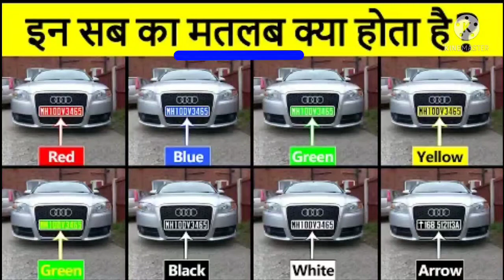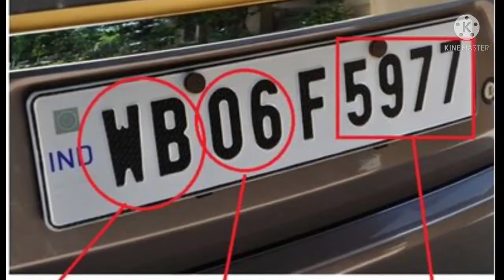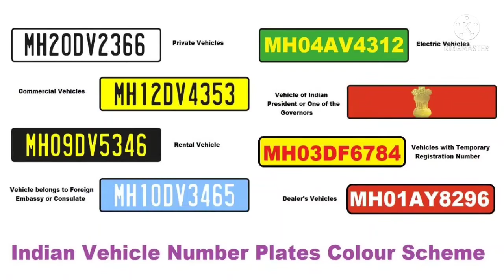Indian Cars Number Plate, explained hindi मे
You might have observed it while travelling, but do you know why certain types of vehicles follow a similar color-text code for the number plate and the others follow a different one? There are various parameters that decide which vehicle bears which colored number plate.

In this video, we will get to know in detail about how many color number plates are there in different vehicles like cars, bikes, buses or trucks. What does number plate mean? What are the rules for getting number plates?

Your queries 🤔
- What does white number plate mean in a vehicle
- What does Red number plate mean in a vehicle
- What does Blue number plate mean in a vehicle
- What does Yellow number plate mean in a vehicle
- What does Black number plate mean in a vehicle
- What does Green number plate mean in a vehicle
- What does Arrow number plate mean in a vehicle
-Things that you Must Know about a Car's Number Plate in India
indian cars number plate explained hindi
why number plates are differently coloured ? indian vehicle number plates explained
indian cars number plate explained
Types of number plates in india
Truth of Indian vehicles Number Plates Meaning of
every letter in indian vehicle number plate

red number plate ka matlab kya hota hai
number plate meaning
red number plate bike
yellow number plate bike
Gaadi number plate

Vehicle number plate details
Registration number platecar number plate colour meaning
vehicle number plates
why do vehicles have number plates with different colours
why are car number plates different colours?
What does a green number plate mean?
Types Of Number Plates in Hindi

Number plate with an upward-pointing arrow - A vehicle bearing these number plates are military vehicle registered Ministry of Defence in New Delhi.

💘Video highlights 💘

Deciphering The Indian Number Plate:

The first two letters on a number plate (DL, KL, HR, MH etc) denote the region or the state the vehicle is registered with. For a vehicle registered with Chhattisgarh RTO will bear the letters CG.

The following digits indicate the district in which the vehicle is registered.

The third part of the license plate is a set of numbers (typically four) which is unique to the vehicle. Vanity numbers, like 0001, 0786, 1111 are referred as VIP numbers and can be bought at RTO (Regional Transport Office)  auctions for a premium price.

The last part of the license plate displays the international registration code for India IND.

White number plate with black lettering- The most common type of number plate, attributed to private or non-commercial cars. Vehicles bearing this number plate cannot be used for commercial purposes like goods transport, passengers etc.

Yellow number plate with black lettering - These are commercial vehicles like taxi, cabs, trucks. Yellow number plates have a different tax structure compared to white number plates and commercial car drivers with yellow plates are also mandated to have a commercial driving permit.

Black number plate with yellow lettering - Black number plates are for a vehicle registered as rental or self-driven. These types of number plates are also popular with luxury hotel transport. These cars can ply as a commercial vehicle without the driver having to own a commercial driving permit.

Green number plate with white lettering - This number plate is unique to electric cars only.

Red number plate with white lettering - The red registration plate is issued as a temporary registration for a brand new vehicle until permanent registration us issued by the RTO. Temporary registration is valid for 1 month only.

Blue number plate with white lettering - A blue coloured number plate with white lettering is issued to a vehicle belonging to a foreign diplomat United Nations (UN), Diplomatic Corps (CD) or Consular Corps (CC).